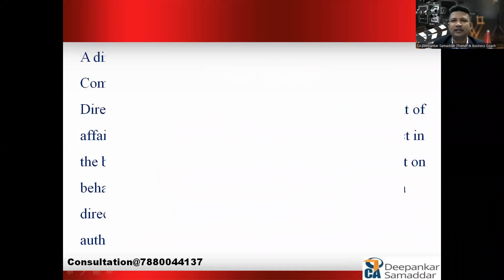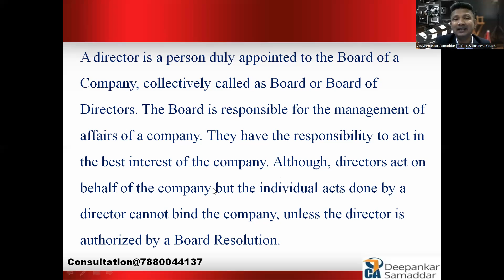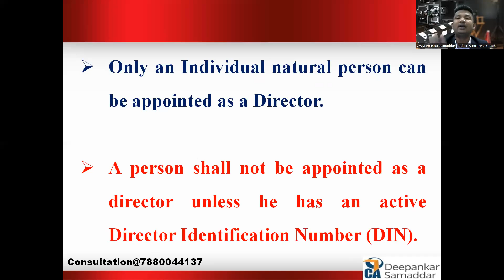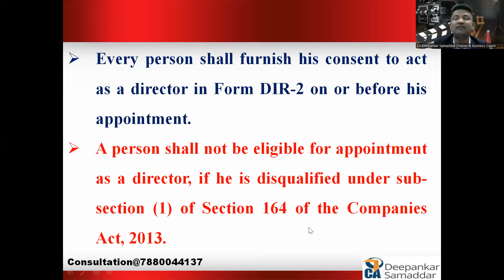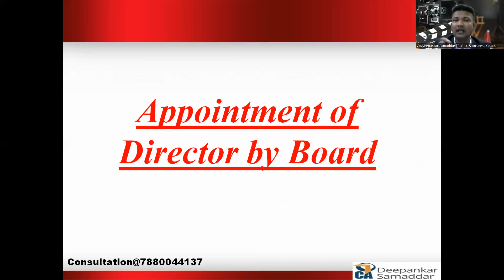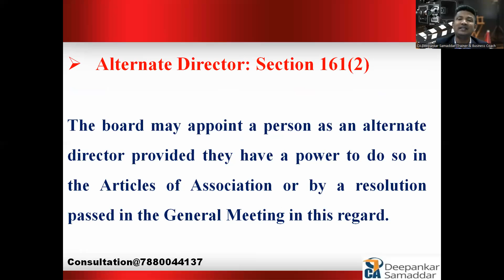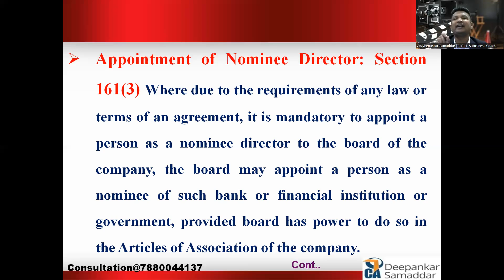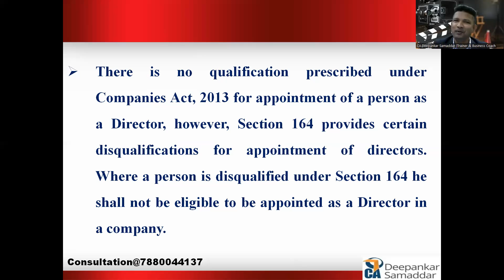COMPANY DIRECTOR | QUALIFICATIONS | TERMS & CONDITIONS | TYPES | Important Before Joining | CADS